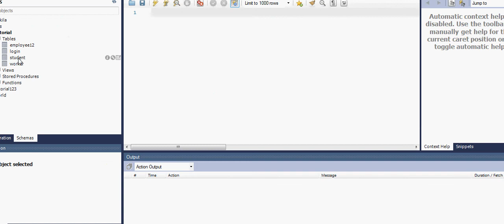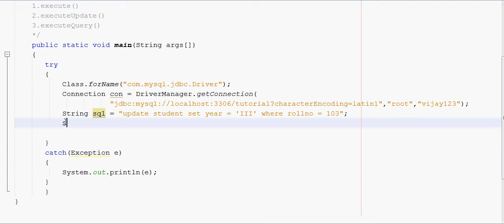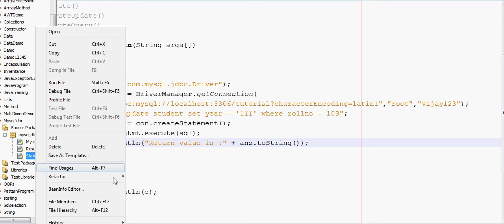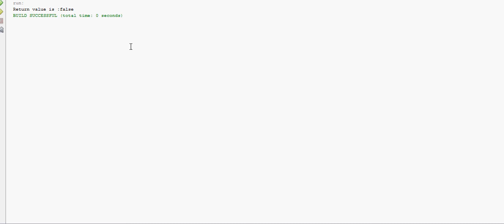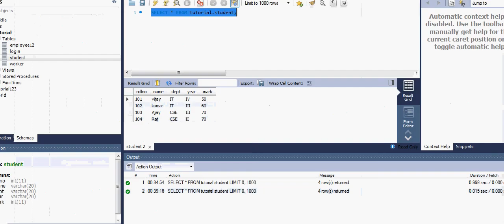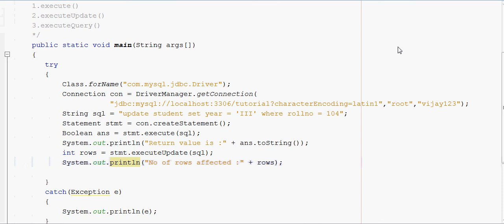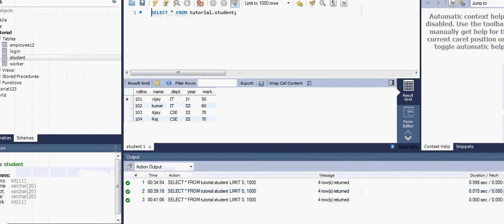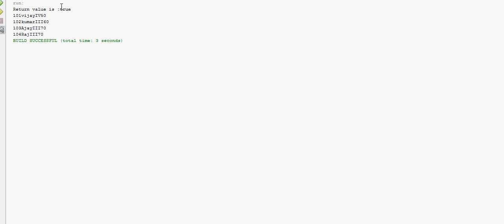#62 | What is Statement in JDBC ? and Methods of Statements | Java JDBC Tutorial in Tamil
What is Statement in JDBC ? and Methods of Statements | Java JDBC Tutorial in Tamil
The Java JDBC Statement, java.sql.Statement , interface is used to execute SQL statements against a relational database. You obtain a JDBC Statement from a JDBC Connection. Once you have a Java Statement instance you can execute either a database query or an database update with it

send request our channel official facebookprofile...